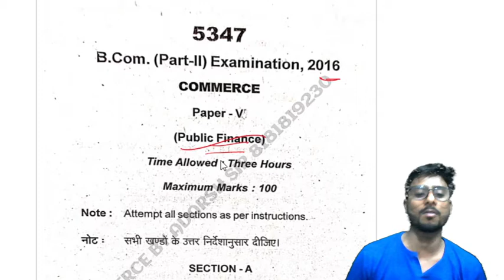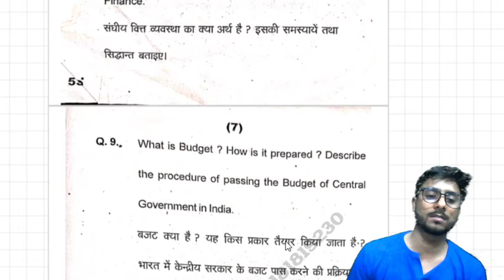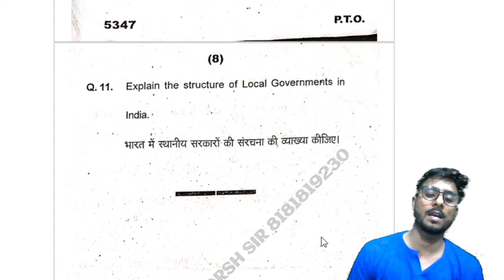PUBLIC FINANCE PREVIOUS YEAR QUESTION PAPER 2016 // DR RMLAU AYODHYA// ADARSH SIR